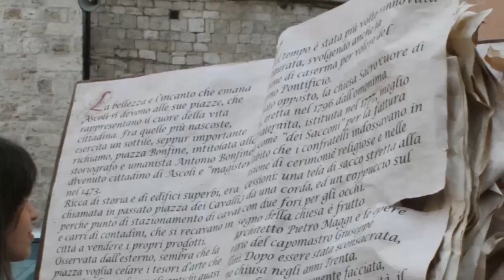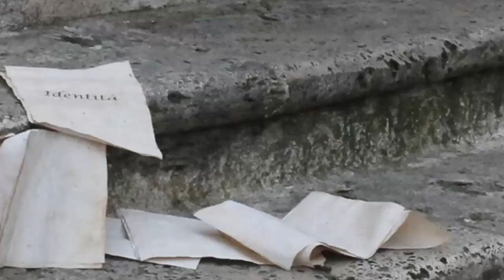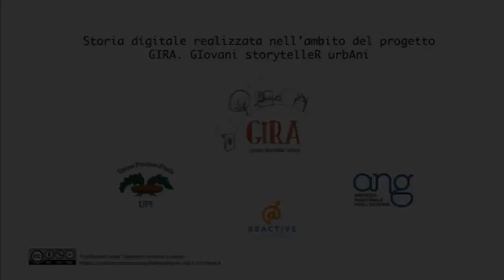"Un'unica cosa" di Eleonora Ortenzi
Andarsene per poi ritrovarsi e scoprirsi più simili di quanto si pensasse, fondendo le proprie memorie in un tutt’uno. E finalmente, appartenersi.
Storia digitale realizzata nel corso del “Laboratorio di produzione di storie digitali" del progetto GIRA. GIovani storytelleR urbAni, finanziato dall’Unione delle Province Italiane (UPI) e dall’Agenzia Nazionale Giovani.